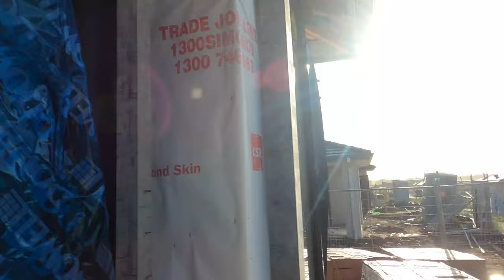Bricklaying Inspection with THE BOSS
Few days in between jobs so im out working with the supercrew which is divided into 3 groups due to Melbourne Covid Laws.
We set up a new job today + go past one being finishd for the BOSS's Judgement and inspection.